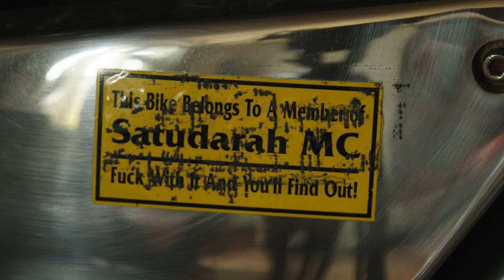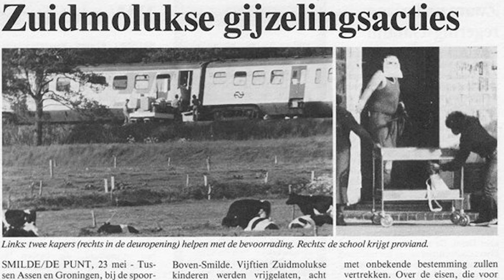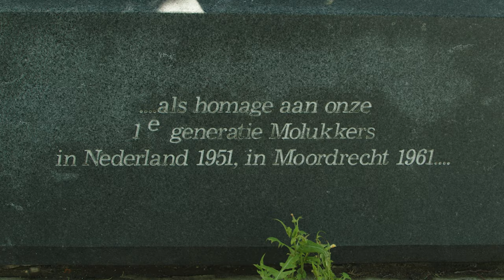Een Molukse Krijger (Macklin Haurissa)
De Onbegrepen Krijger - The Old Outlaw, verteld door Macklin Haurissa en geschreven door Kaituhi Wairuha (Jérômee Akihary), coverdesign Patricia Steur & Theo Maijenburg.

Een videoproductie van Jim Bos Consultancy (visionair), Marjo Peppelaar (interview) & Pet Holman (camera en montage).